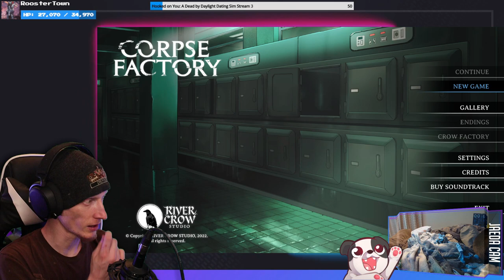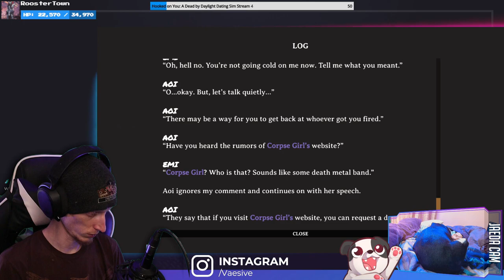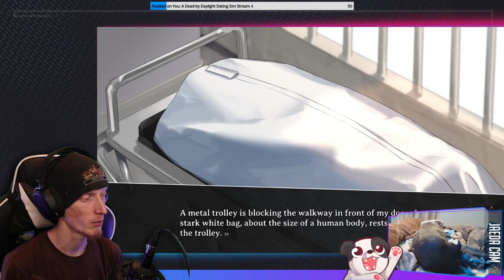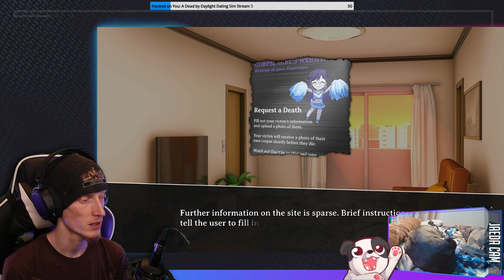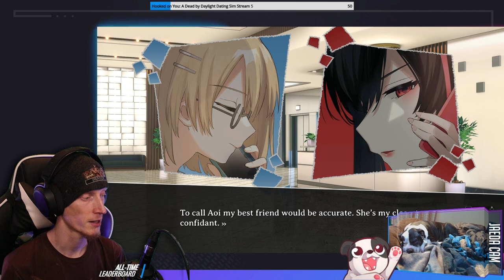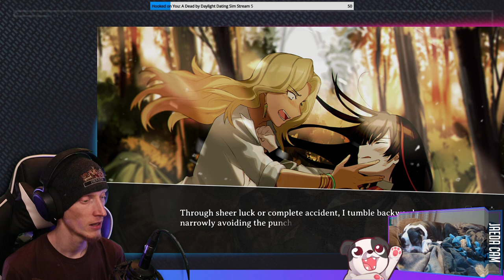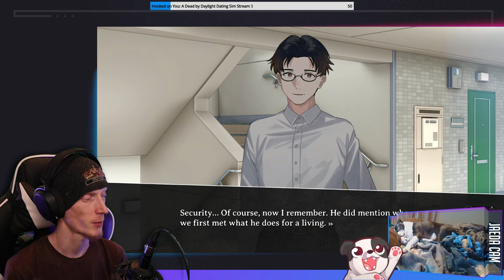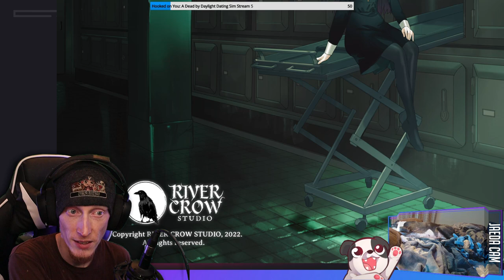E-Death Note? | CORPSE FACTORY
Def some strong Death Note vibes comin from this one...

00:00:00 - Intro & Just Chatting
00:02:25 - Gameplay Starts
02:49:30 - Outro

Purchase this game while also supporting the channel AND animal rescues!